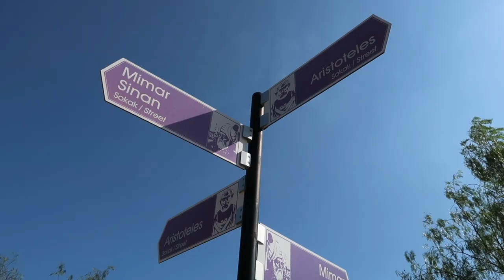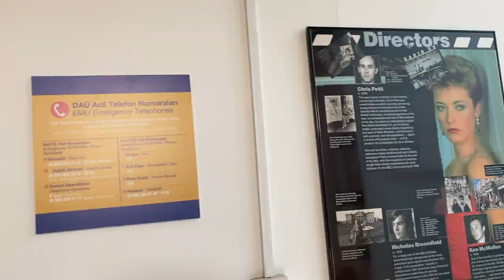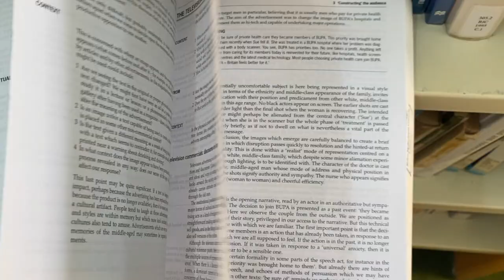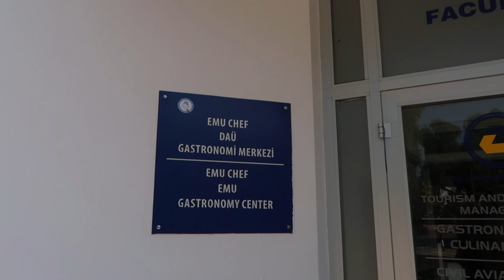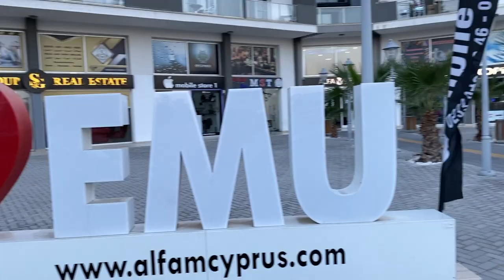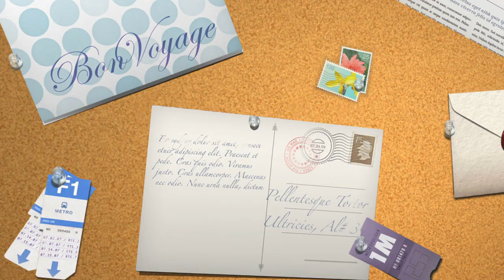Тур по кампусу EMU | Eastern Mediterranean University campus TOUR | Famagusta, North Cyprus 🌴🇨🇾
В этом видео я сделала тур по кампусу EMU и также рассказала как можно поступить в этот университет, написав мне.
Я являюсь официальным представителем этого университета и могу вам помочь с этим процессом (и это бесплатно, так как я работаю в университете).
In this video, I made a tour of EMU campus and also told how you can apply to this university by writing to me.
I'm the official representative of this university and can help you out with this process (and it is free, since I work at EMU).